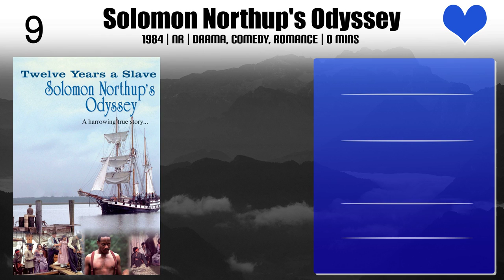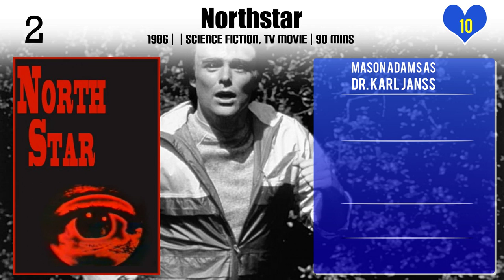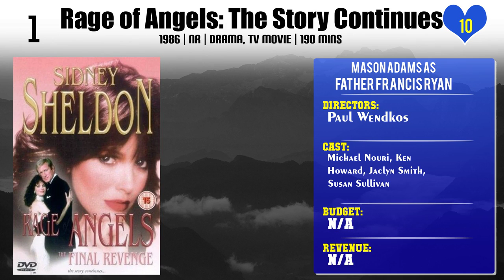Mason Adams Top 10 Movies of Mason Adams| Best 10 Movies of Mason Adams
Top 10 Movies of Mason Adams

Find the list of movies by Mason Adams you can find more information, movie trailers, posters, reviews, youtube links in below link.

Please Comment down your favorite movie of Mason Adams